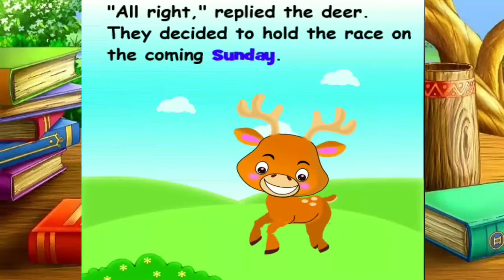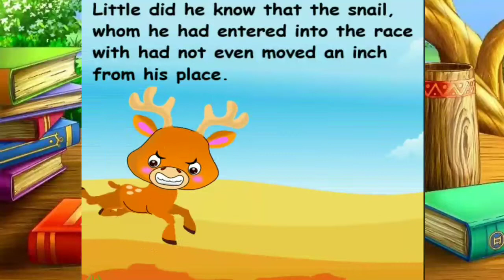The Deer 🦌 and The Snail 🐌 | Kidzz Tv AJS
Read This Interesting Animated Story to See How a Snail Won The Race against Deer.